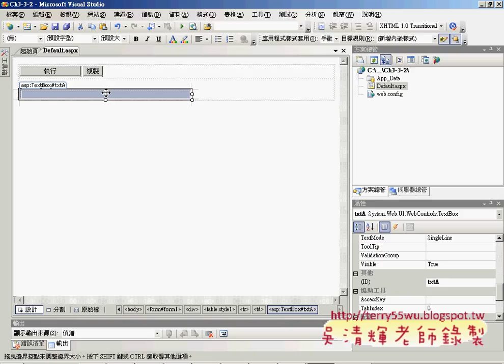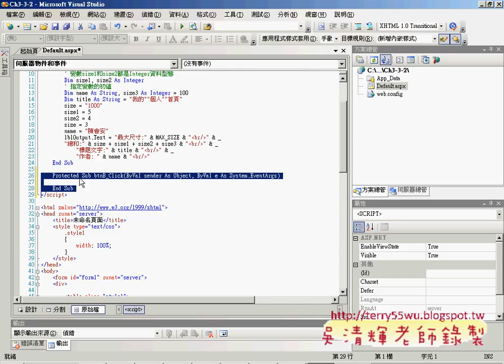03_03-3-2指定敘述(Asp.net資料庫教學 吳老師提供